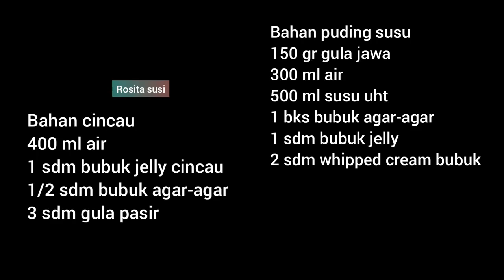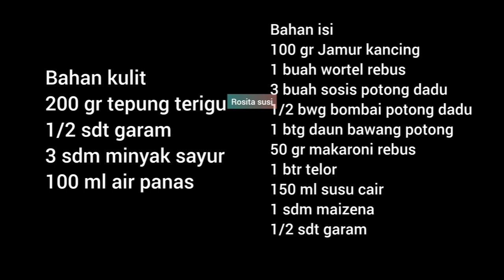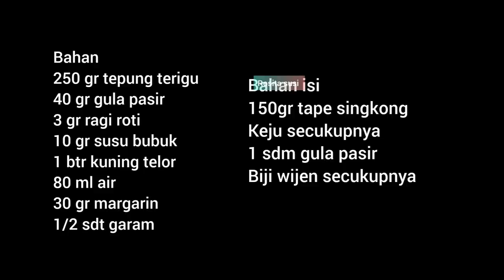Orderan ibu guru snack harga 6000 isi 3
Resep 1
PUDING CINCAU
Bahan cincau
400 ml air
1 sdm bubuk jelly cincau
1/2 sdm bubuk agar-agar
3 sdm gula pasir

150 gr gula jawa
300 ml air
500 ml susu uht
1 bks bubuk agar-agar
1 sdm bubuk jelly
2 sdm whipped cream bubuk

Resep 2
Bahan kulit
200 gr tepung terigu
1/2 sdt garam
3 sdm minyak sayur
100 ml air panas

Bahan isi
100 gr Jamur kancing
1 buah wortel rebus
3 buah sosis potong dadu
1/2 bwg bombai potong dadu
1 btg daun bawang potong
50 gr makaroni rebus
1 btr telor
150 ml susu cair
1 sdm maizena
1/2 sdt garam

Resep 3
Bahan
250 gr tepung terigu
40 gr gula pasir
3 gr ragi roti
10 gr susu bubuk
1 btr kuning telor
80 ml air
30 gr margarin
1/2 sdt garam

Bahan isi
150gr tape singkong
Keju secukupnya
1 sdm gula pasir
Biji wijen secukupnya